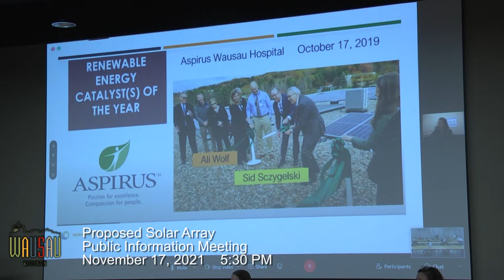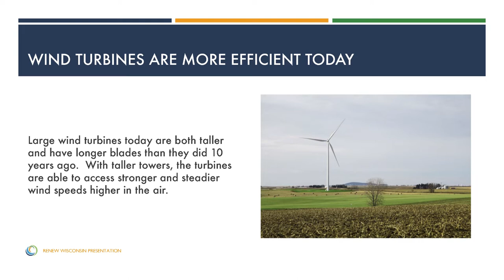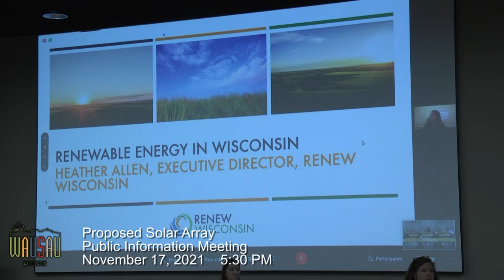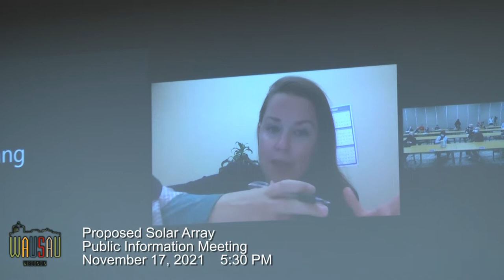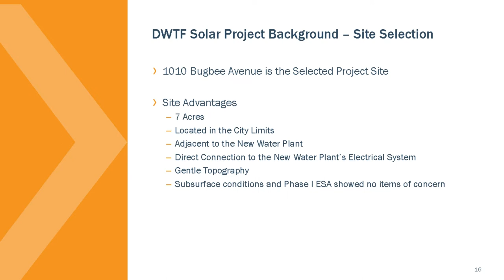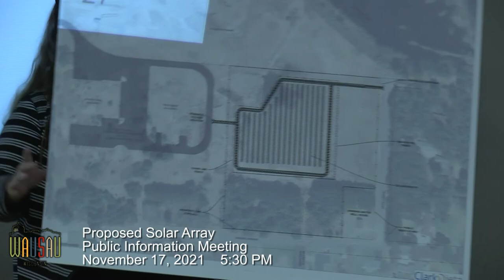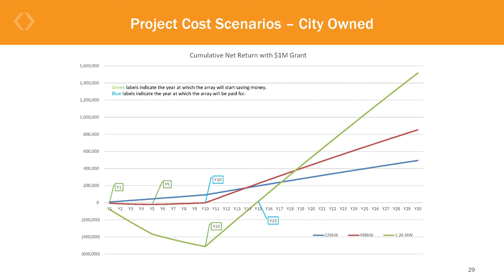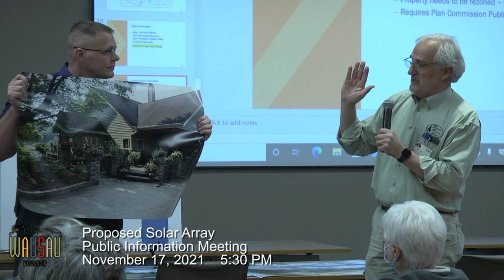Wausau Proposed Solar Array Public Information Meeting - 11/17/21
Wausau Waterworks (Utility) is considering constructing a solar array at 1010 Bugbee Avenue.  Wausau Waterworks has purchased and owns this property and has hired an engineering firm to determine if solar power generation would be viable and beneficial for the utility and its customers.

Wausau Waterworks will be holding a second Public Information Meeting (PIM) to present educational material on alternative energy and the potential benefits for the utility constructing and utilizing a solar array for the new water treatment facility.  Public comments from users will be presented to the Wausau Waterworks Commission at their December 7, 2021 meeting.